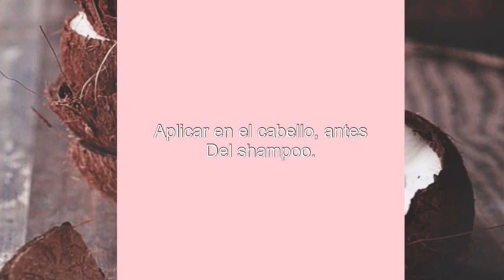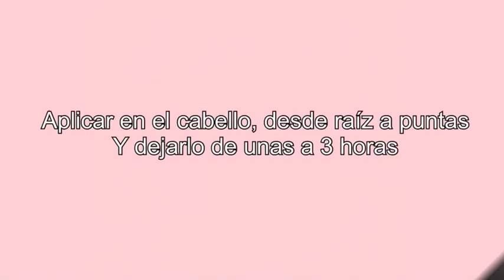Tratamientos caseros para el cabello extremadamente Dañado😩 por los tintes 😡 y alisados 😳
💚💚Videos más que interesantes!💚💚